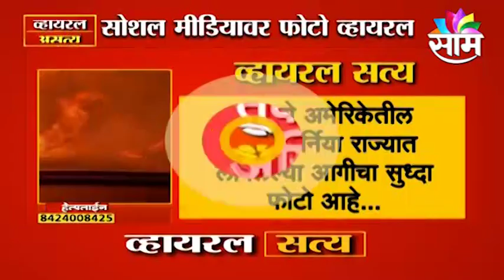VIRAL VIDEO | तुर्की देशात अग्नितांडव ? सोसिअल मीडियावर फोटोज व्हायरल